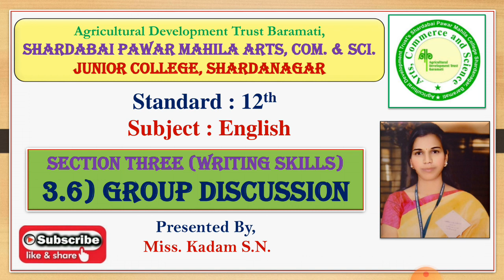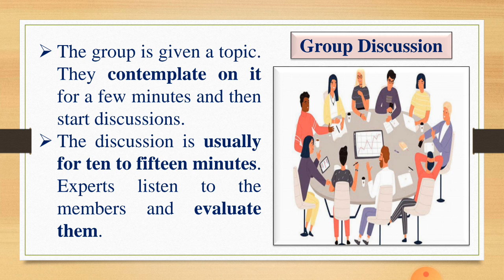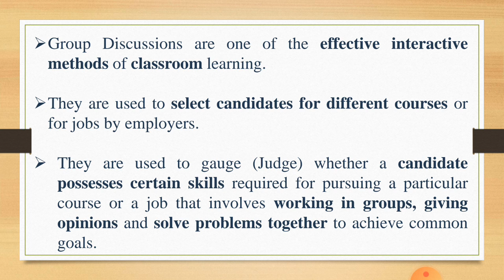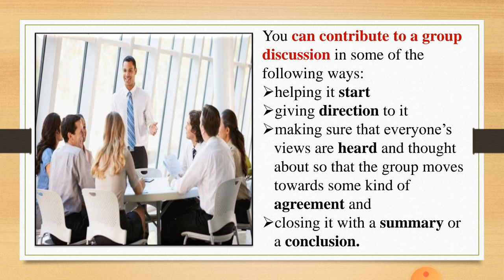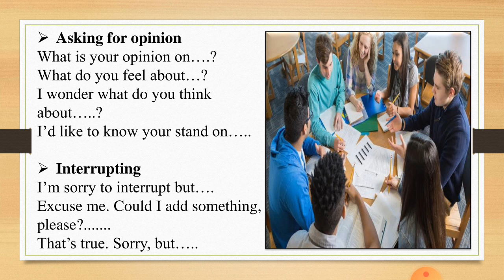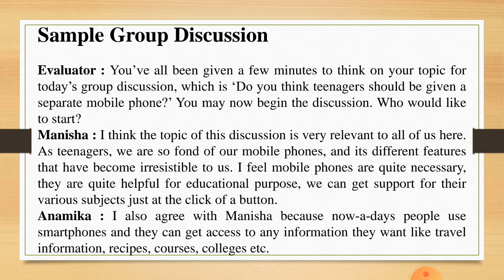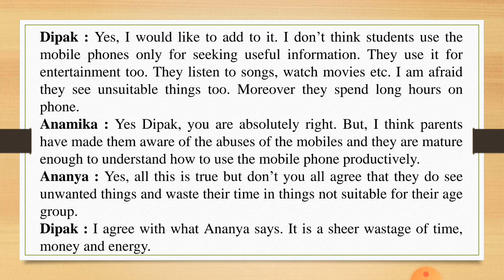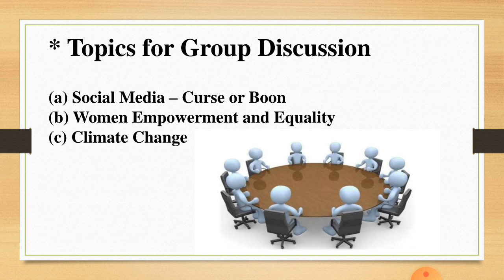3.6) Group Discussion (Writing Skill)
XII : English